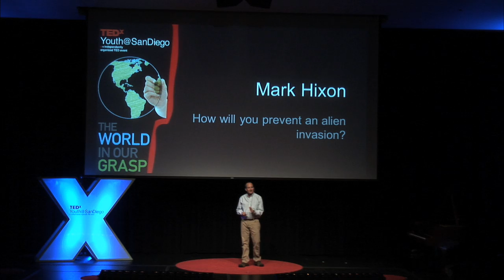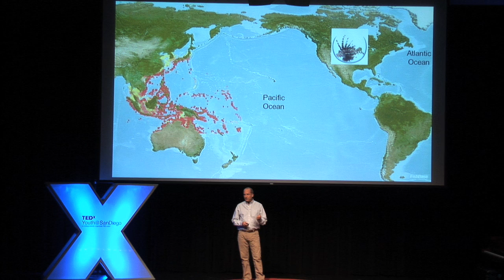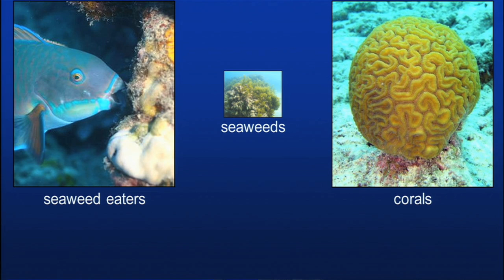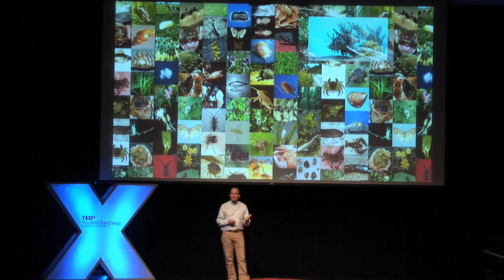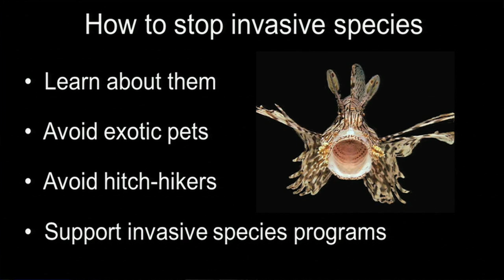TEDXYouth@SanDiego - Mark Hixon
Imagine the perfect alien invader -- a ferocious predator, beautiful and strange, covered in long poisonous spines -- but what if that alien invader were something released into our world by one of our neighbors? What if it began its life as a house pet?  Marine biologist Mark Hixon shares his knowledge about Lionfish and their detrimental impact on coral reef habitats in the Atlantic.